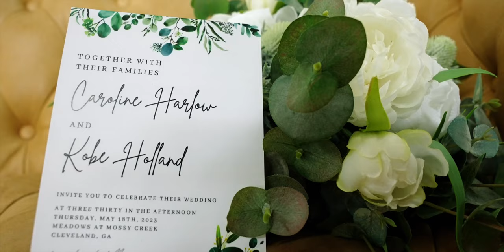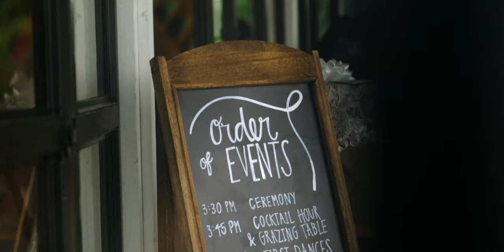Caroline + Kobe (Wedding Film)